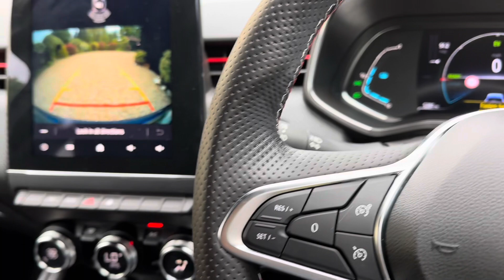Renault Clio E Tech RS Line Auto Hybrid Iron Blue - FTC Prestige & Performance Cars X4/2882